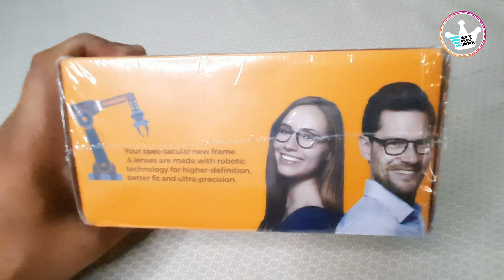EYE MY EYE. COM BUY Eyeglasses free